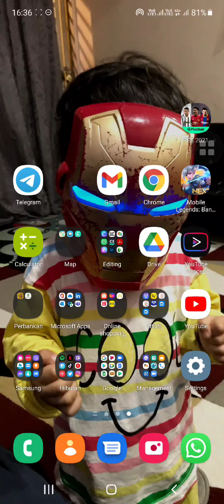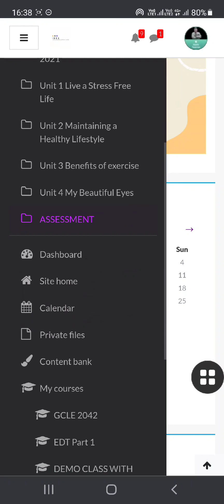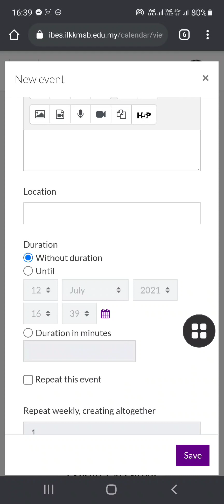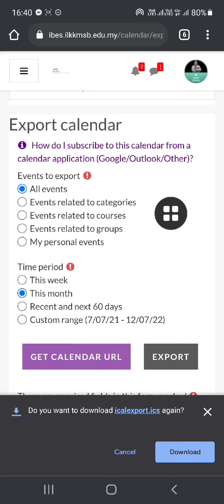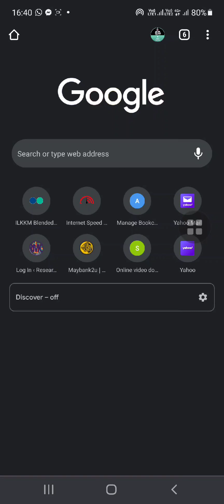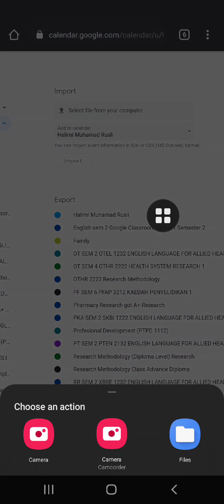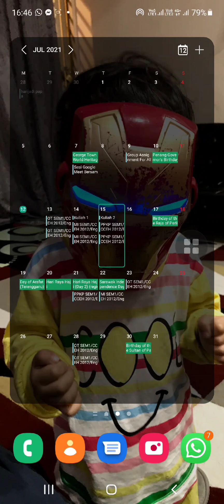IBES SHORT VIDEO FOR TEACHER : How to add event and sync IBES Calendar with Google Calendar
Fungsi kalendar dalam IBES banyak membantu Teacher untuk membuat perancangan juga boleh memberi peluang kepada student untuk mengetahui event penting dalam sesuatu course. Bagi memaksimumkan penggunaan kalendar, saya kongsikan bagaimana untuk menghubungkan dengan google calendar kita dan boleh nampak di phone. Bolehkan begitu?